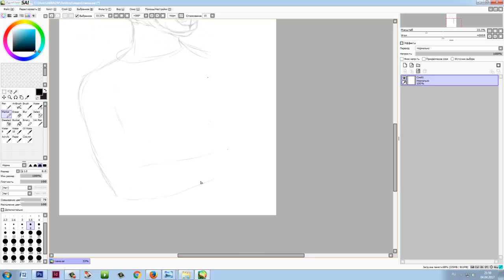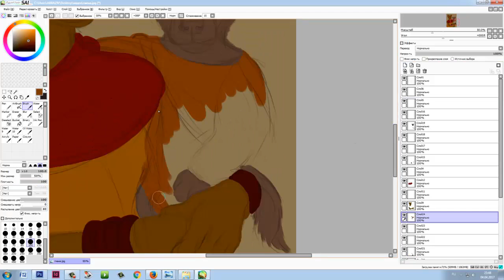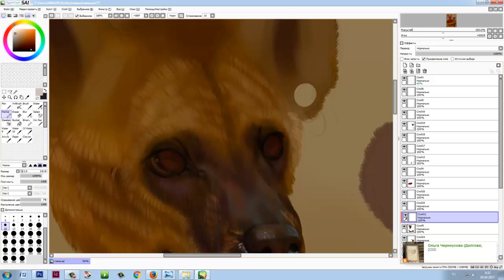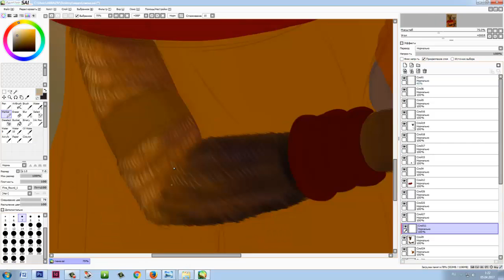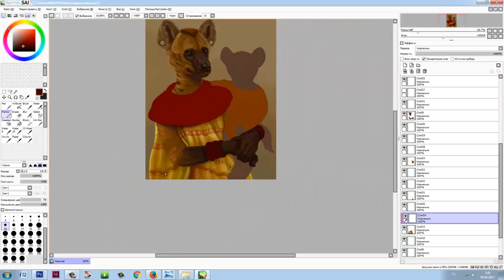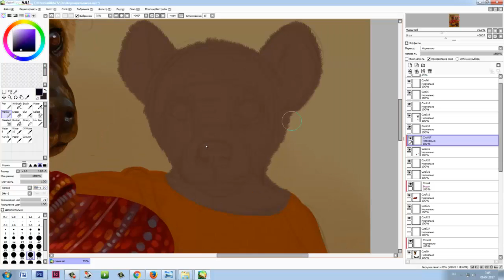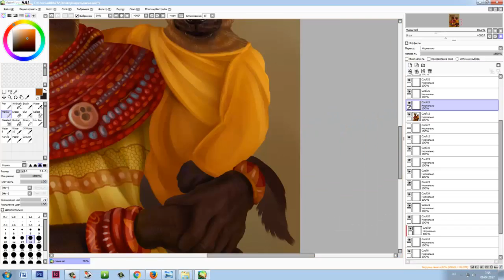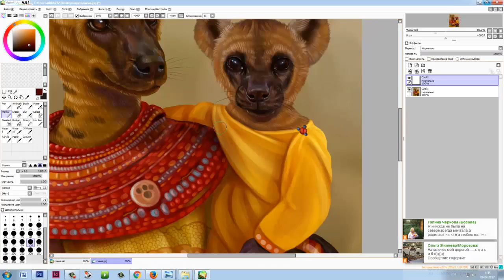Speedpaint - Family from Africa (ES)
Автор: Саморядова Елен